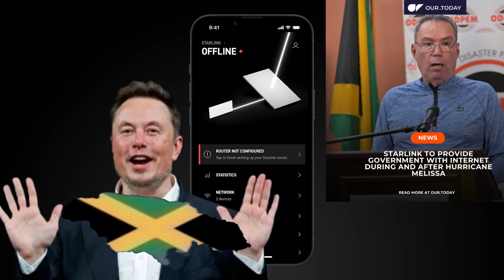Elon Musk Shuts Down Starlink In Jamaica After Max Capacity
Jamaicans are discovering that Starlink is no longer easily available across the island. In this video, we explain why capacity has been reached, what Starlink is (and isn’t) saying, and whether expansion is coming — or if Jamaica risks being left waiting.